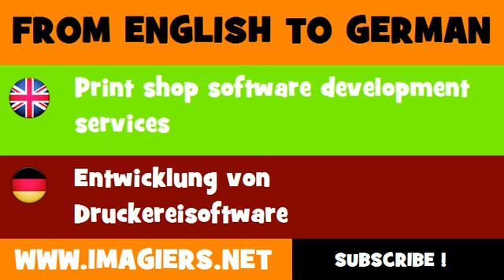DEUTSCH ENGLISCH = Entwicklung von Druckereisoftware